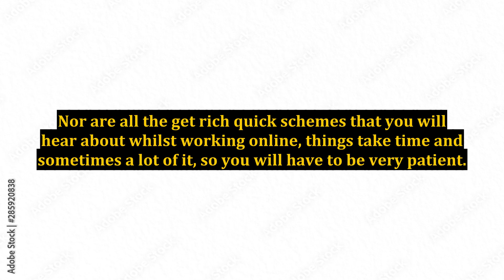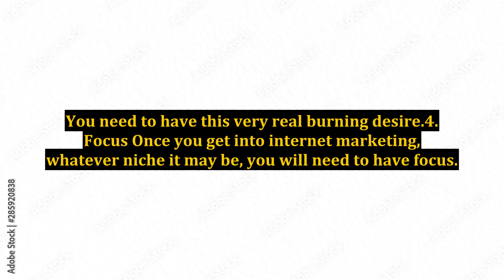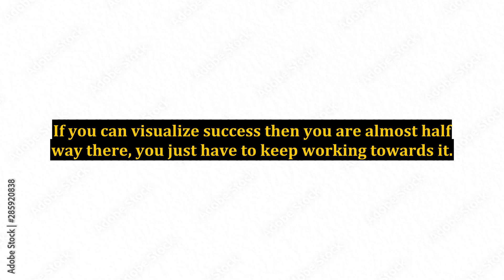Six Qualities That You Need to Make Money on the Internet